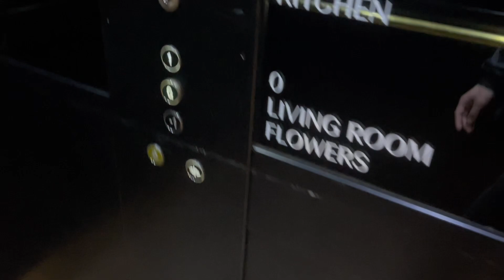Pickerings lift @ H&M, Regent Street, London UK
Unsure what old lift is.